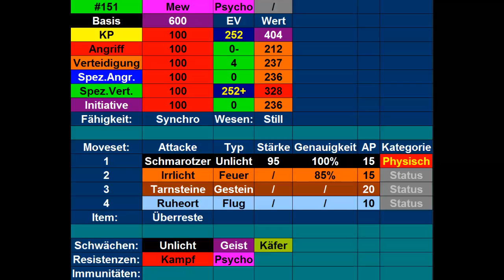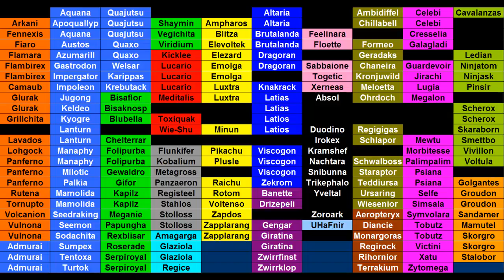Kilians Pokémon Lexikon #50 Mew #3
Heute stelle ich euch mein Support Mew vor.